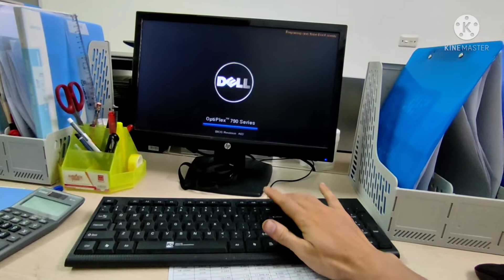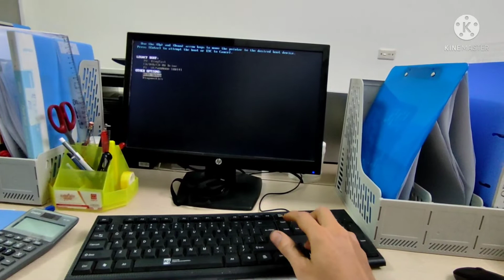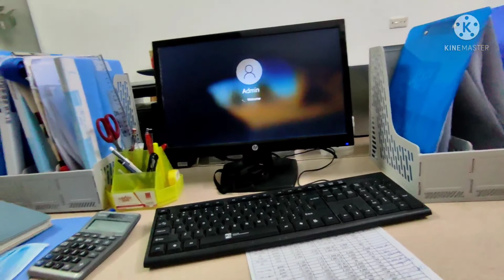Sửa lỗi máy bàn Dell sau khi ghost cho ổ cứng chuẩn gpt thì khởi động lại không thấy phân vùng uefi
Hướng dẫn chi tiết Sửa lỗi máy bàn Dell sau khi ghost cho ổ cứng chuẩn gpt xong thì khởi động lại không thấy phân vùng uefi 100MB đâu! Ngoài ra chúng tôi còn chuyên sửa chữa máy tính, máy in, laptop, đổ mực, cài win tại nhà, với đội ngũ kỹ thuật lâu năm sửa chữa máy văn phòng tận nơi tại Hà Nội, chắc chắn sẽ làm hài lòng quý khách hàng.